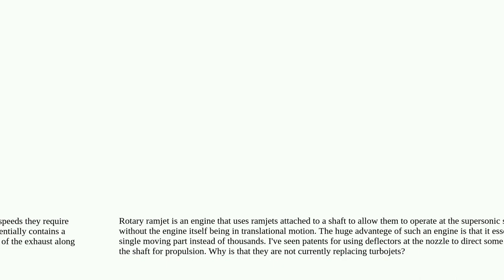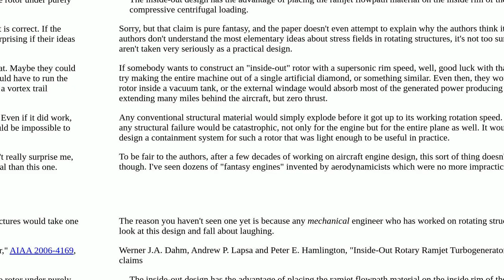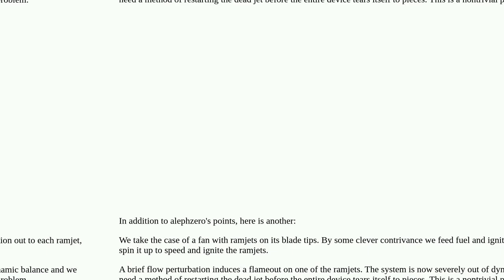Why are rotary ramjets not replacing turbojets yet?